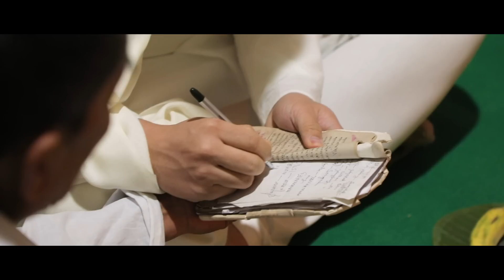Deepak + Pinyarak | India + Thailand | A Manipuri Wedding Film | Leepun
The Wedding film of Deepak and Pinyarak. A story of Love across the nations. Deepak from Manipur weds with his 12th year old Love Miss Pinyarak of Thailand.

We congratulate and wish them a happy and prosperous married life!

Special Thanks to Binny Photography

This video is fully owned by Studio Dominance. Re uploading in youtube or any other social media without proper permission is not allowed.